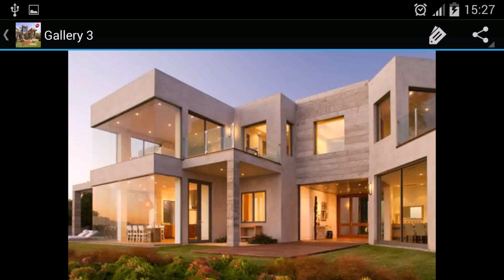Buy Car NY 5% DP